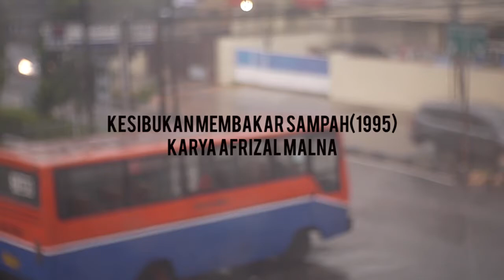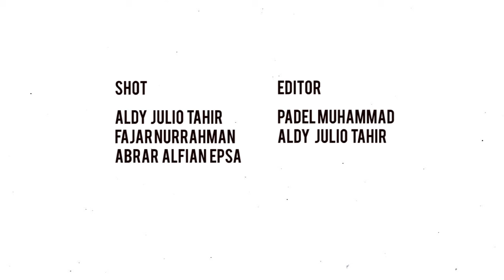RUSABESI - "Kesibukan Membakar Sampah" (1995) karya Afrizal Malna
RUSABESI adalah komunitas sastra independen di UIN Syarif Hidayatullah Jakarta.

Line: Rusabesi (@hqd6676q)

Casts: Adam Alhadi, Rosyid Septiardi, Zaki Ari Setiawan, Gita Irawan
Art Director: Gita Irawan
Camera: Aldy Julio Tahir, Fajar Nurrahman, Abrar Alfian Epsa
Editor: Padel Muhammad, Aldy Julio Tahir